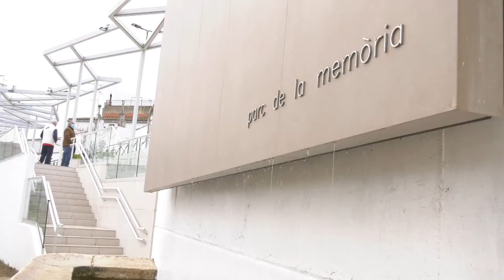Sant Rafael del Riu recupera els llavadors amb un passeig fet de ceràmica finançat per la Diputació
La ceràmica de Castelló és l’element que dona estil i personalitat al nou parc de la Memòria de Sant Rafael del Riu, al Baix Maestrat. Després de mesos d’intervenció, la localitat ha recuperat més de 200 metres quadrats, fins ara recobert per malesa, per a l’ús i el gaudi del veïnat gràcies a una inversió de 180.000 euros a càrrec del Pla Ceràmic de la Diputació de Castelló.

El president de la Diputació, José Martí, acompanyat pel diputat de Promoció Ceràmica, Ximo Huguet, i l’alcalde de la localitat, Domingo Giner, han fet hui un passeig pel nou espai urbà, que va ser gestat l’any 2019 en el Concurs de Regeneració Urbana (CRU). Martí ha destacat que «Sant Rafael i la ceràmica guanyen hui amb la Diputació de Castelló, ja que els veïns sumen una nova zona de descans i la indústria un aparador més on mostrar les àmplies possibilitats que té la nostra ceràmica fora de les quatre parets de la llar».

José Martí ha afirmat que es tracta d’una obra «molt important» per al municipi «perquè l’obri al riu i perquè recupera d’entre les males herbes un espai que dècades enrere arrebossava vida», fent referència a l’existència dins del recinte dels antics llavadors, que han estat recuperats i integrats de nou en la trama urbana després d’anys d’abandonament.

Martí ha lloat el resultat final de la intervenció i ha posat en valor l’aposta de la Diputació per impulsar l’obra pública com a mesura per a la reactivació econòmica i la creació de llocs de treball. Per la seua banda, l’alcalde ha agraït a la corporació que haja fet possible una aspiració «d’anys» que tenia el poble, en especial perquè encara és molta la gent que els recorda.

DEMÀ ARRANCA EL CRU V
El diputat de Promoció Ceràmica, Ximo Huguet, ha recordat que demà dimarts s’aprovaran les bases de la cinquena edició del CRU. Tal i com ha avançat, en una primera fase els ajuntaments hauran de sol·licitar la seua participació amb la presentació d’un espai candidat a ser renovat. Els únics requisits és que siguen de titularitat municipal i que estiguen degradats. En una segona part s’obrirà una convocatòria a professionals de l’arquitectura perquè treballen les propostes de millora.

«Els dos millors s’executaran al llarg de 2023 amb un pressupost a repartir de 400.000 euros», ha indicat. «Estem molt contents de la pujança que està experimentant el concurs, més en concret des que vam actualitzat a l’alça les condecoracions i els premis absoluts, el que ha despertat l’interés de molts equips d’arquitectes que ara comencen a assumir la ceràmica com a element estrella dels seus treballs».